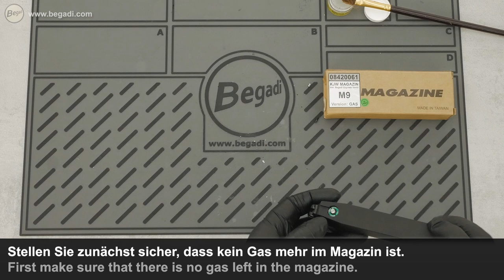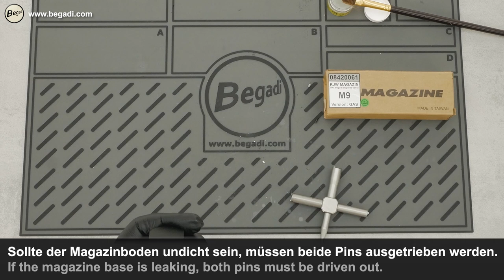GBB Tech Video - KJW M9 - Wartung des Magazins